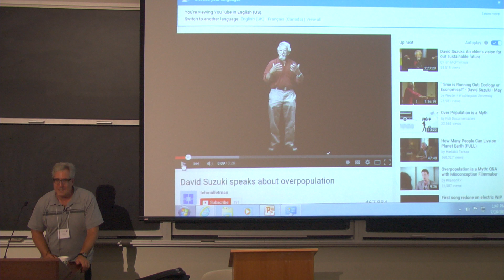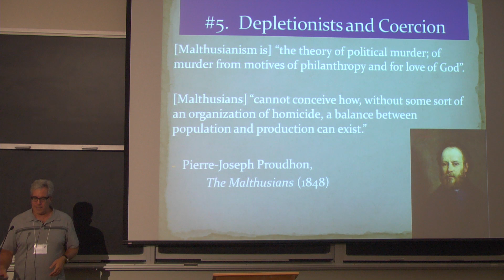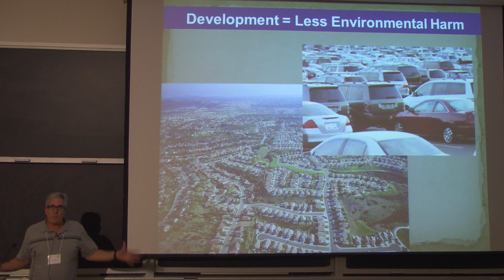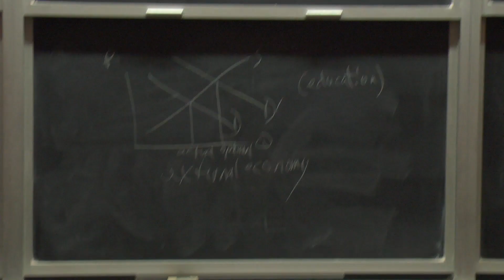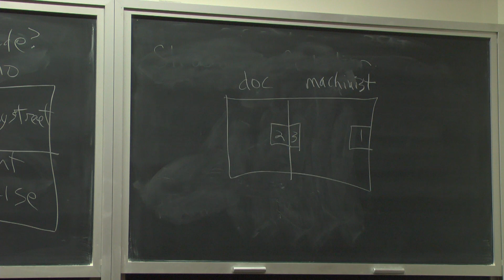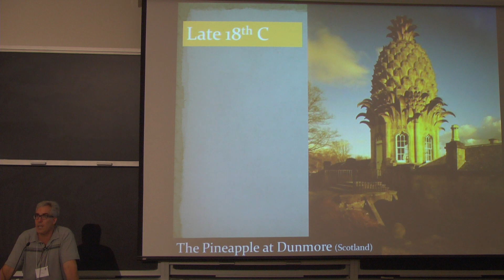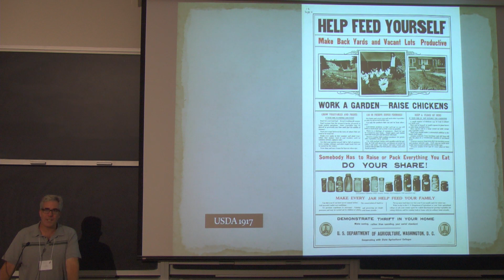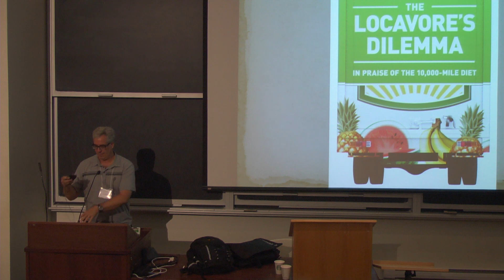Rothbard U Livestream - Day 3 Afternoon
Rothbard U is a multi-day collection of lectures, courses, and engaged discourse about the Austrian school of economics, led by dynamic thinkers such as David Howden, Glenn Fox, Walter Block, Shawn Ritenour, and Pierre Desrochers.

This livestream is exclusive to Liberty.me members. Chat is internal to Liberty.me members only.